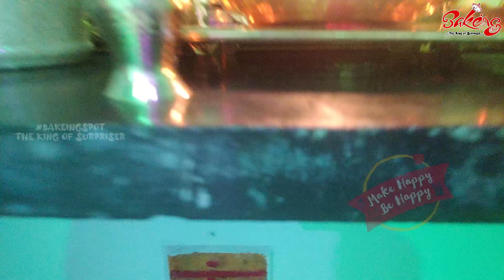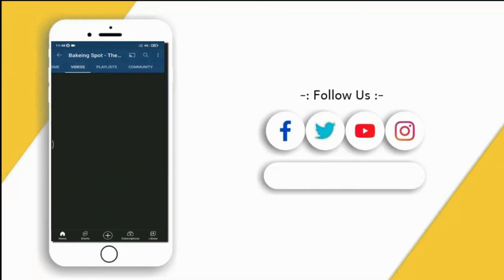😍The Paal_Pongum Moment in House Warming Ceremony😍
We Wishing Very Warm Wishes to Mr. DuraiVel & Family !
Hope the surprise smile life mode started with us...!

With Chocolate'y
Bakeing Spot Team.

Surprise Events & Celebrations starting price from 999/- onwards.
For More Surprise Events & Moments

For Book Your Surprise Events/Moments:-